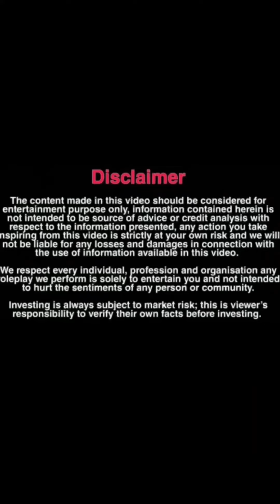Jab ladki ke pss ni th license 😟😟!! Helping video !!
Khula petrol use na kare 😛😛 !! Savdhaan !! Help !!

We respect every individual, profession and organization any roleplay we perform is solely to entertain you and not intended to hurt the sentiments of any person or community.
!! Important notice !!
This content comes under scripted fictious role play and for fully entertainment purpose🥰.  Permission has been taken from the peoples shown in the video 🥰.

Actor - Ritik , Gubbi, shivika ,